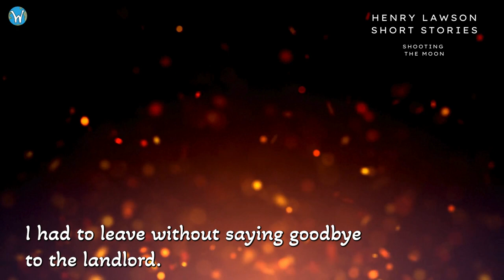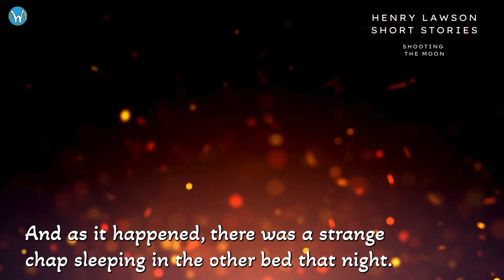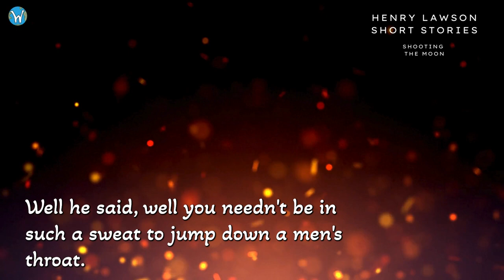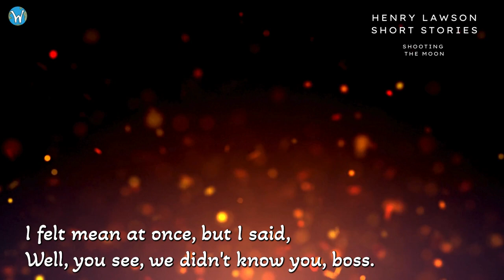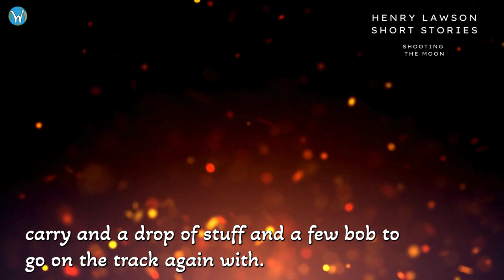Shooting the Moon - Henry Lawson short stories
For HSC students completing Module A: Language, Identity and Culture, or for those who enjoy Australian writer and bush poet, Henry Lawson, this is the start of a series of short stories read out. Hopefully, an opportunity to sit back and listen to the language used and enjoy the stories of a wordsmith from a time now past us.